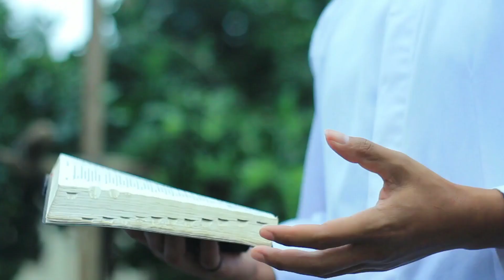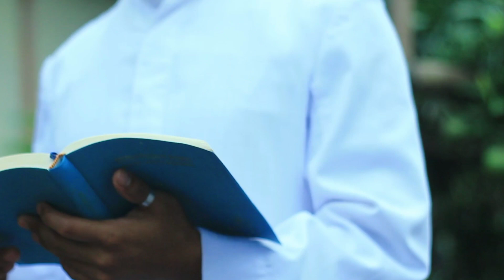Juara 1 Lomba Koor Virtual Seminari Tinggi St Paulus Ledalero "Lagu Saat Indah" -Wisma Agustinus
Diselenggarakan oleh Seksi Musik Vokal & Instrumen Seminari Tinggi St, Paulus Ledalero